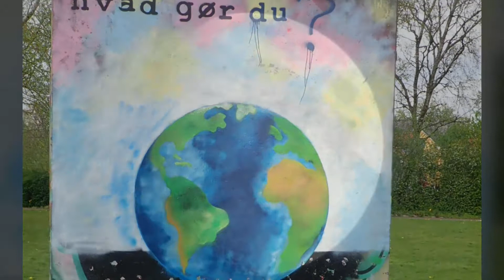Time dage uge